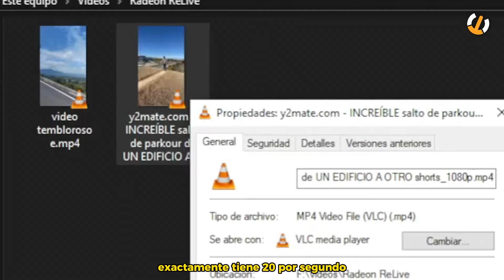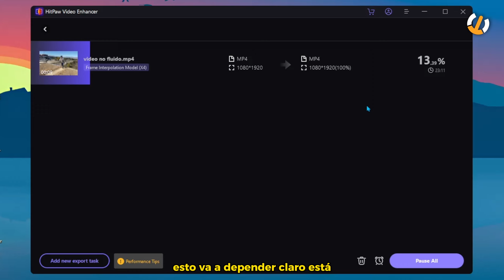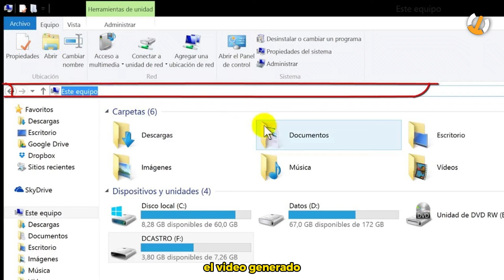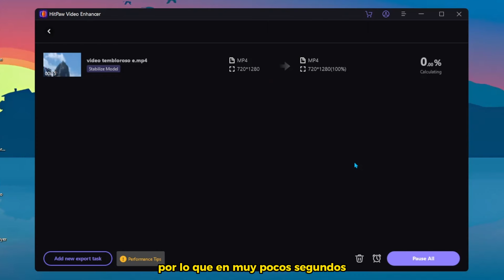✔ Cómo aumentar FPS y estabilizar un video con IA rápidamente | HitPaw AI Video Enhancer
HitPaw Video Enhancer es una potente herramienta que proporciona funciones avanzadas de mejora de la calidad de vídeo. Su modelo de mejora y estabilización de FPS puede aumentar significativamente la suavidad y estabilidad de los vídeos, transformando vídeos corrientes en producciones profesionales de alta calidad.

¡Te habló Carlos Peñaranda y hasta una próxima ocasión!

¡Síguenos!